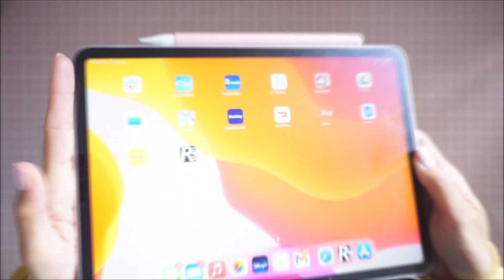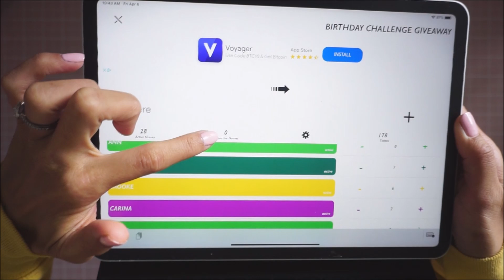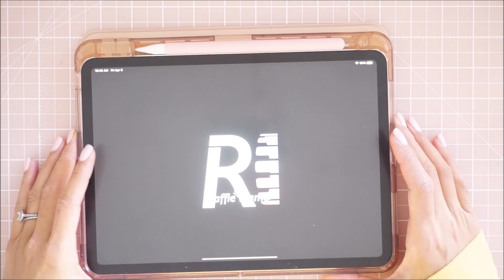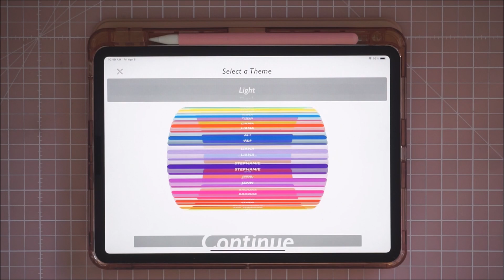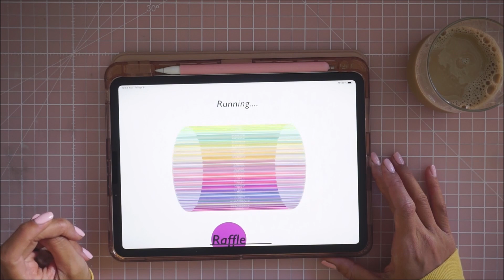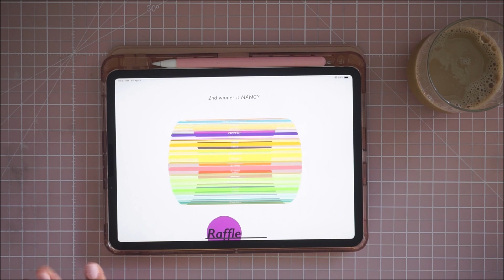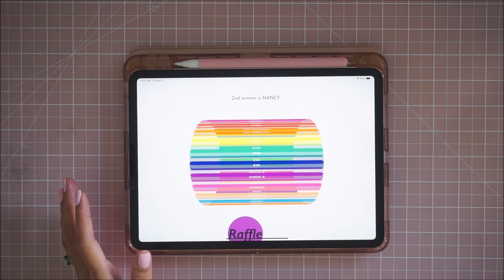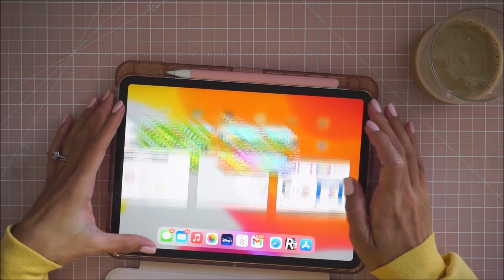Morning Chat With Me | Birthday Challenge Raffle | Surprise Prize 3 Sneak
Hello Lovelies! WHAT A CHALLENGE y'all. You all KILLLLLLLLLLT it with this challenge and I am thankful for every single one of you that played to make my 29th birthday that much special. CRAP. I LITERALLY just checked (yes I stopped typing to check) to see how long I have been making videos for. I been posting for a whole ass DECADE..does this call for another challenge..I mean of course, a little later in the year LMAO. I need a break to clean my craft room and get my life back together. I'll also probably do something easier for y'all. Like a sequins mix or sum..but anyway. I hope that those that didn't play along, got inspired from all the lovely woman and their creations! I definitely got inspired and can't wait to play. If you would like to see the entries, the playlist will be linked down below. I will have the rest of the entries uploaded ASAP. I have three in drafts on YT and plenty to edit in my folder. Bear with me y'all! Craft with mes coming soon as well. Thanks for stopping by and if you haven't yet. I will have my Linktree down below with my IG and TikTok if you would like to follow! Til next video.

xoxo, Bre

Recent Process Video: Craft With Me | Shaker Clipboard Embellishment Process | MH Sunny Days

1st Prize Winner: Stacey - smflynn23 IG Stacey Flynn YT
2nd Prize Winner: Nancy - paperbowlover IG + YT
3rd Prize: Jenn Cascell - jenncascell IG + YT